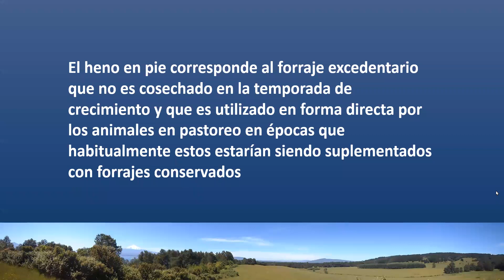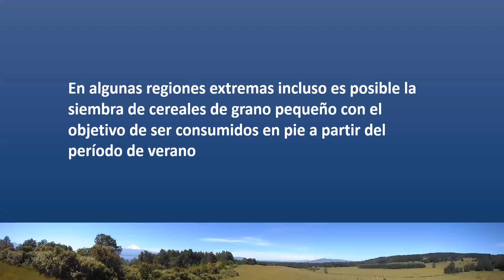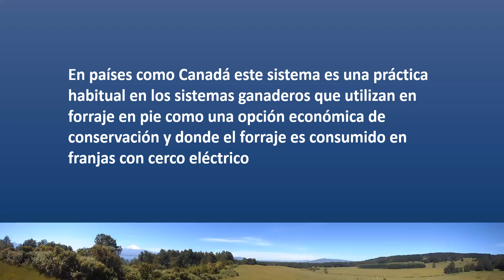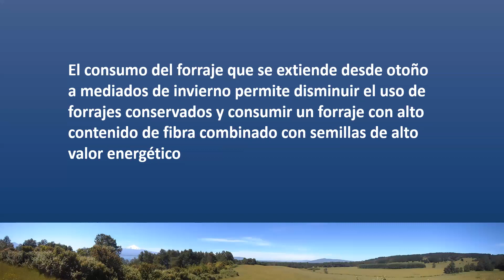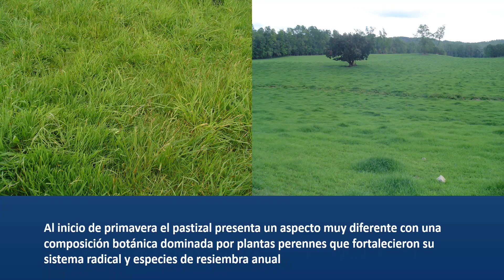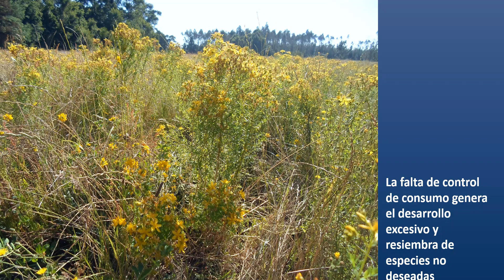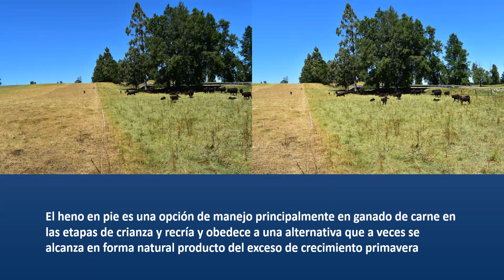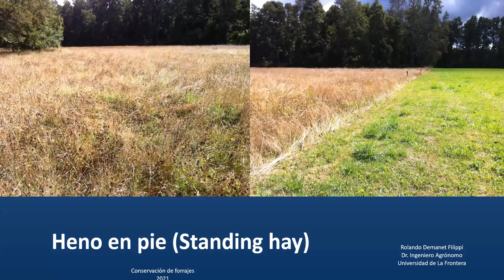Heno en pie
El concepto de heno en pie